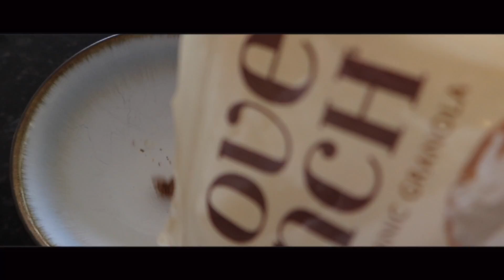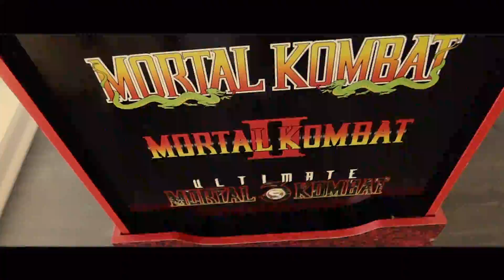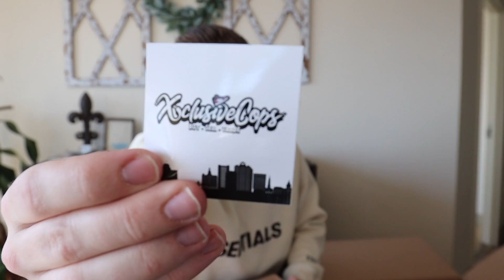What Store Has The Best Sneaker Mystery Box? *Episode 1*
In this video; I start a new series where I’m on a mission to see what store has the best sneaker mystery box! Welcome to episode 1 where I go to a shop in New Haven, Connecticut called Xclusivecops! Super dope store and really cool guys there! Make sure to follow them on Instagram @xclusivecops ! I unboxed a CRAZY $2,000 mystery box from them! Tune in to see what I ended up getting!